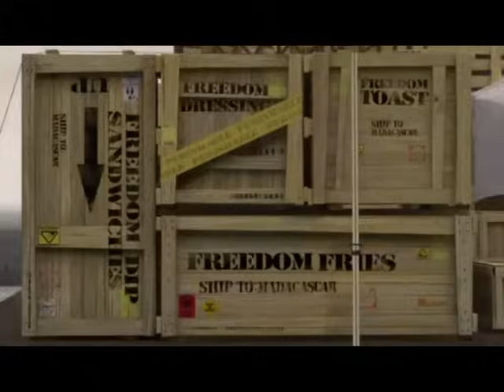Madagascar 3 Ending Song